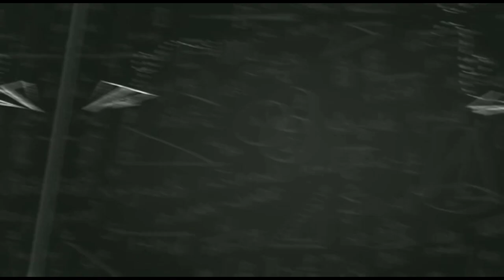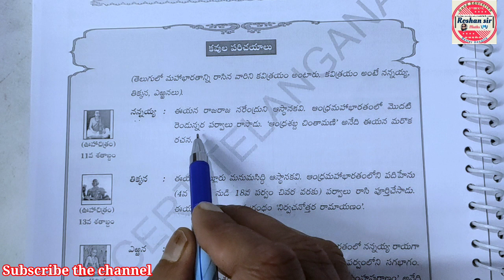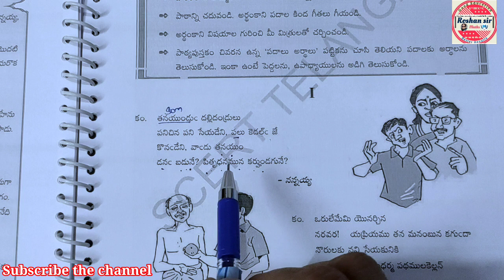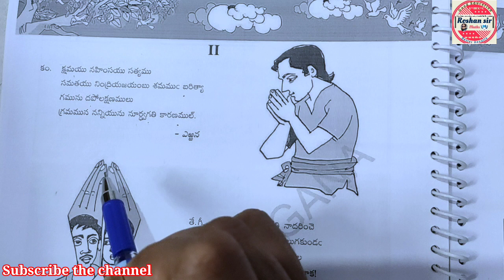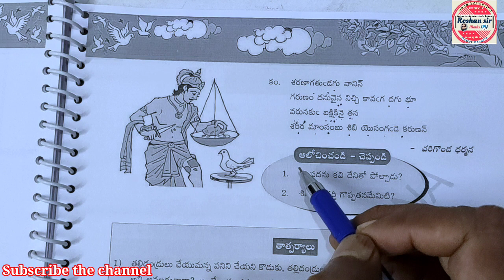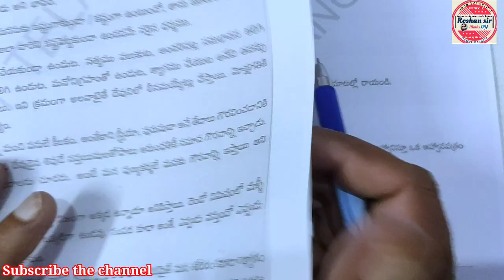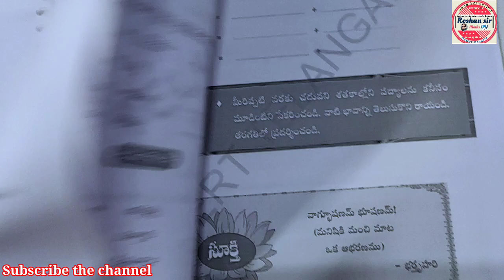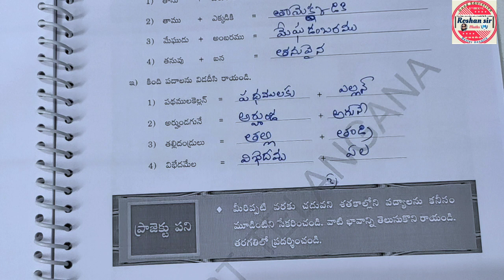TS/AP🔥9th class TELUGU New syllabus) (2nd language)🔥6.మధుర వచనాలు||Fully explained in HINDI